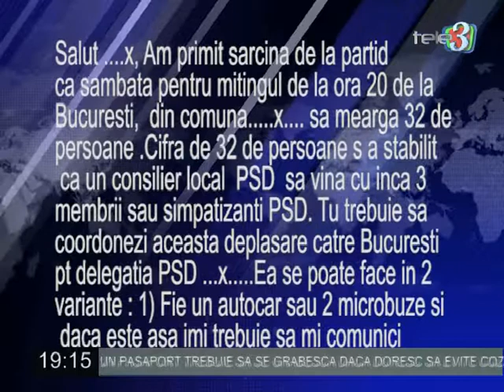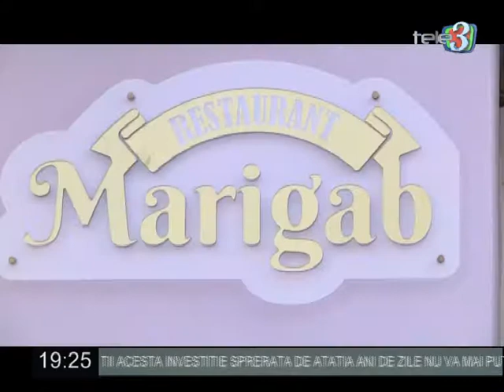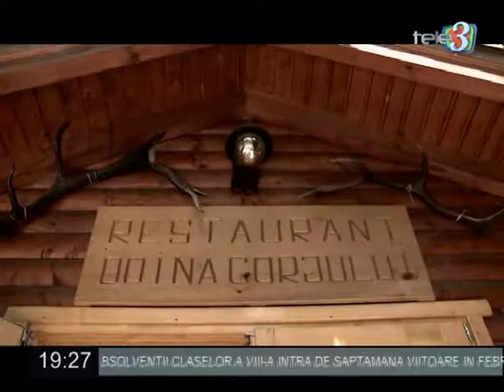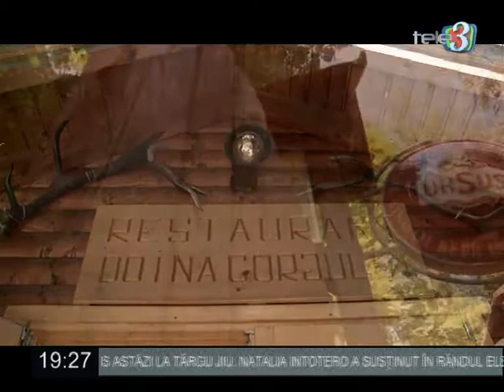A Patra Putere Irina Stoian 08 06 2018